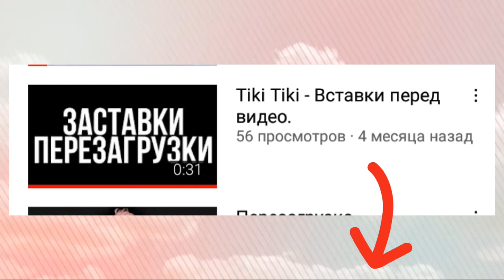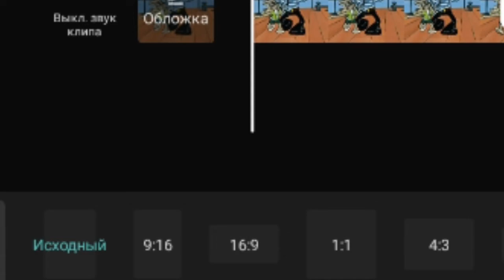Как сделать интро-гифку?|Самый лёгкий туториал по интро